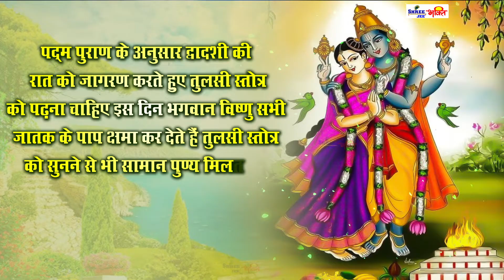Tulsi Stotram With Lyrics | तुलसी स्तोत्रम् | Tulsi Vivah Special 2023 | Shri Tulasi Stotram Hindi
TITLE -  TULSI STOTRAM
SINGER - VARSHA SHRIVASTAVA
MUSIC LABEL - SHREE JEE BHAKTI